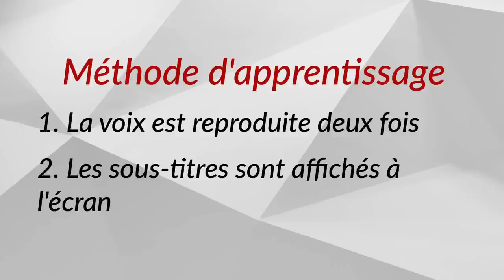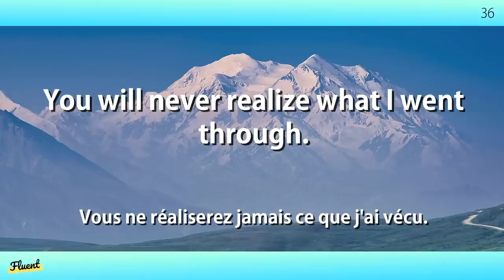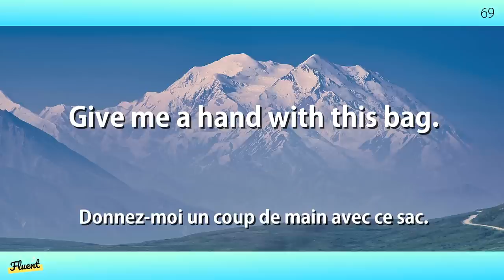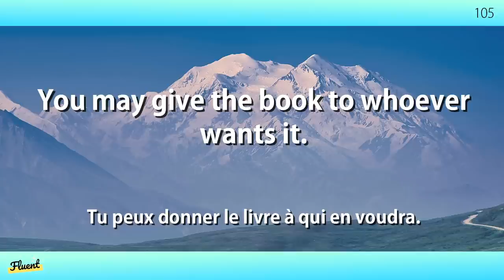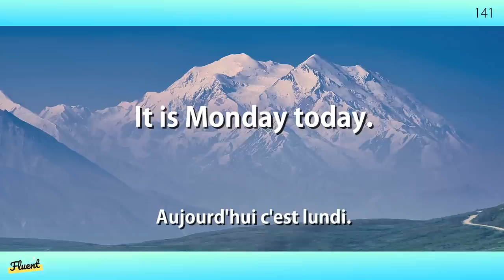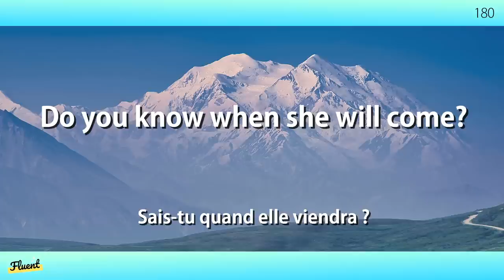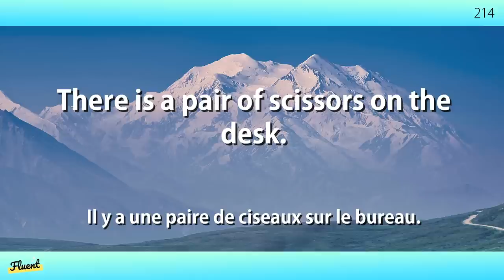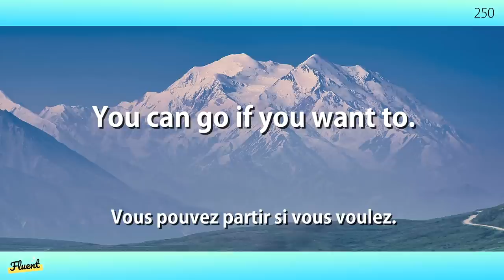Pratique des compétences d'écoute en anglais 1 (vitesse lente/normale)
Entraînons-nous à écouter de l'anglais parlé lentement !
Méthode d'apprentissage
1. La voix est reproduite deux fois
2. Les sous-titres sont affichés à l'écran

En écoutant l'audio en boucle, les phrases que vous avez apprises resteront dans votre tête.